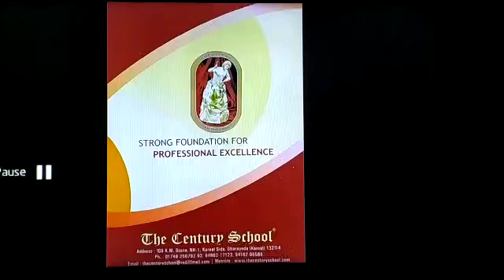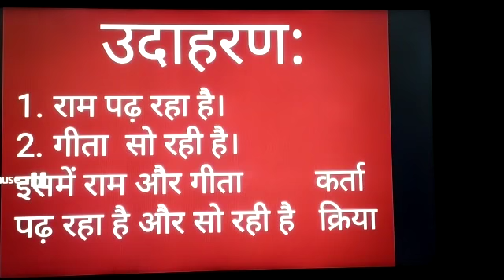TCS Hindi Kriya